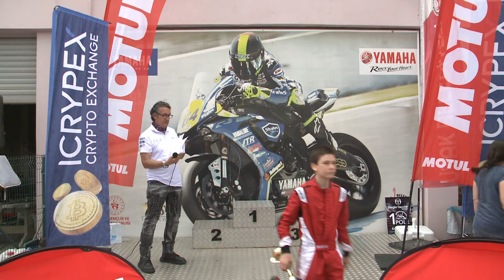Uşak Karting | Junior | 2022 Türkiye Karting Şampiyonası 2. Ayak | 11-12 Haziran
MOTUL 2022 Türkiye Karting Şampiyonası 2. ayak yarışları, 11-12 Haziran tarihlerinde 49 sporcunun katılımıyla Uşak’ta gerçekleştirildi. ICRYPEX ve Uşak Belediyesi katkılarıyla, Kütahya Çini Spor Kulübü tarafından Uşak Gençlik ve Spor İl Müdürlüğü 30 Ağustos 100. yıl etkinlikleri kapsamında düzenlenen organizasyon, iki gün boyunca 5 ayrı kategoride çekişmeli yarışlara ev sahipliği yaptı.

12 sporcunun yer aldığı mini kategoride DRT takımından Can Özler birinciliği kazanırken, Erin Ünlüdoğan ikinci ve BOM Karting takımından Teoman Hoskin de üçüncü sırada podyuma çıkan isimler oldular. Mini kadınlarda ise DRT takımından Melek Dorum birinciliği kazandı.

10 sporcunun yer aldığı junior kategori birinci DRT takımından Emir Tanju, ikinci yine aynı takımdan Hakkı Dorum ve üçüncü Ayşe Çebi sıralaması ile sonuçlanırken, junior kadınlar klasmanında DRT takımından Ayşe Çebi birinci, takım arkadaşı Leyla Sulyak ikinci ve Zeynep Büyükpınar da üçüncü oldular.

18 sporcu ile en yüksek katılıma sahne olan senior kategoride BOM Karting takımından Kerim Sulyak birinciliği, Berk Kalpakoğlu ikinciliği ve DRT takımından Gün Taşdelen de üçüncülüğü elde ederken, senior kadınlar klasmanı da birinci Sena Savaşer, ikinci BOM Karting takımından Ayda Biter ve üçüncü Sude Nur Yurdagül sıralamasıyla tamamlandı. 6 sporcunun piste çıktığı Master kategori podyumu ise birinci Cem Aşık, ikinci Mehmet Çınar ve üçüncü Aytaç Biter şeklinde oluştu.

Takımlar birinciliğini DRT (Dynamic Racing Team) takımının kazandığı organizasyonda, 6-9 yaş arası sporcuların katılına açık TOSFED Micro Destek Kupası’nda ise Demir Uyan ilk sırayı elde ederken, Doruk Sırnaç ikinci ve Teoman Tanrısever de üçüncü oldular.

MOTUL 2022 Türkiye Karting Şampiyonası, 02-03 Temmuz tarihlerinde Tuzla Karting Kulübü tarafından İstanbul’da düzenlenecek olan üçüncü ayak yarışları ile devam edecek.